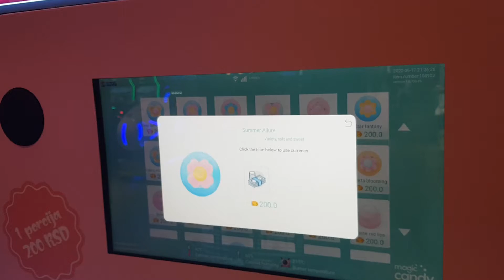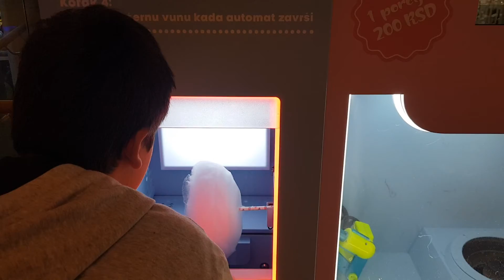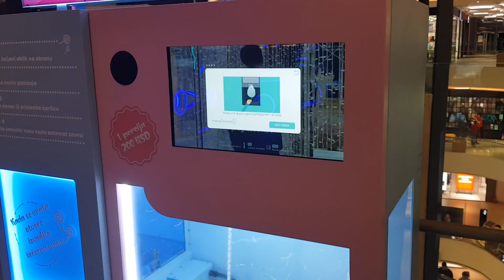Cotton Candy, robot za secernu vunu,pravi oblike koje god pozelite.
Robot pravi secernu vunu,oblikuje je,pravi kako god pozelite.

The robot makes cotton candy, shapes it, makes it however you want.